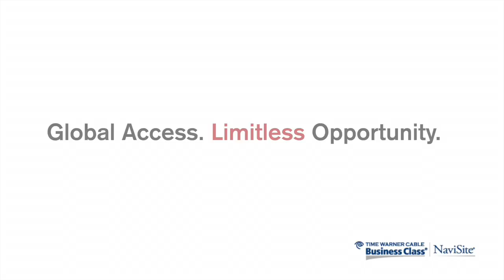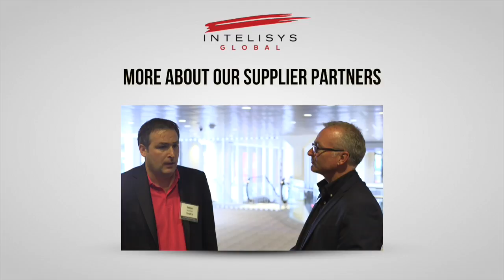Global Access. Limitless Opportunity: Navisite's Craig Sandman on Intelisys Global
Craig Sandman of Navisite talks to Intelisys Global's Stephen Hackett about Intelisys' expansion into the UK, and why Sales Partners might be interested in Navisite.